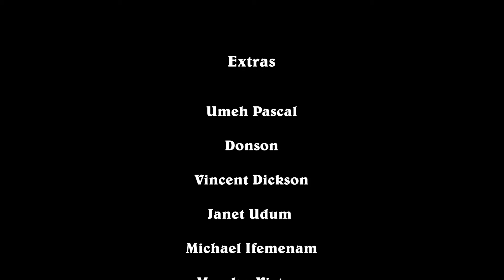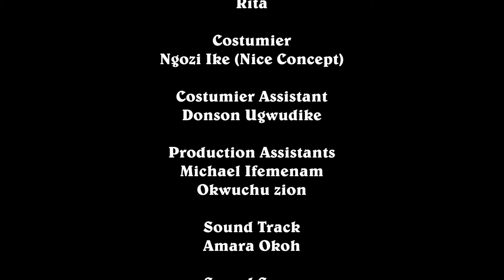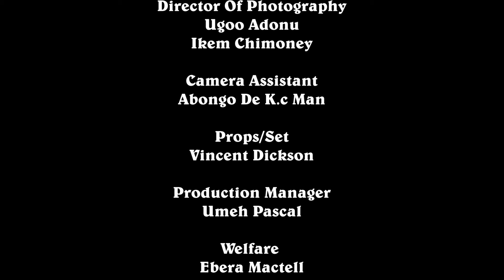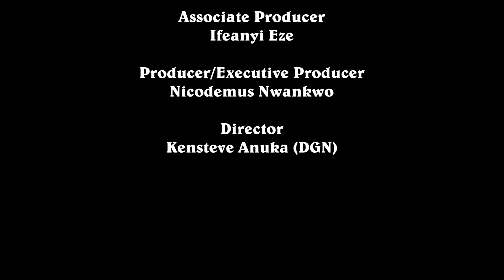THE UNROYAL LOVE - TOO SWEET ANAN/RACHEL OKONKWO 2024 NEWEST AMAZING TRENDING MOVIE